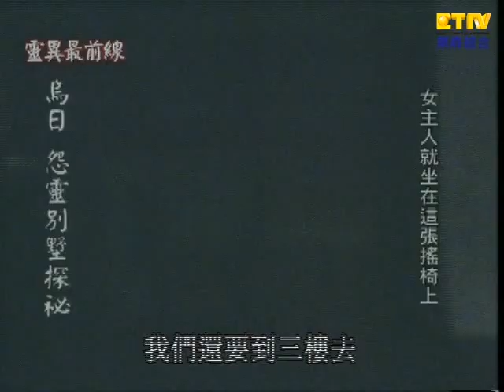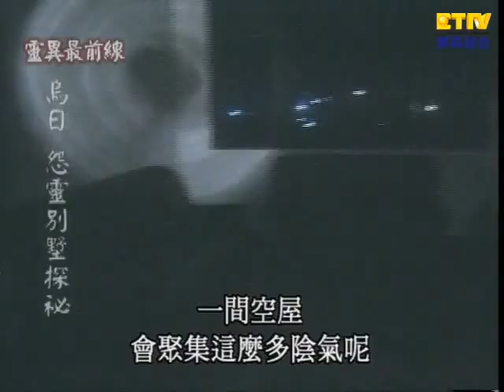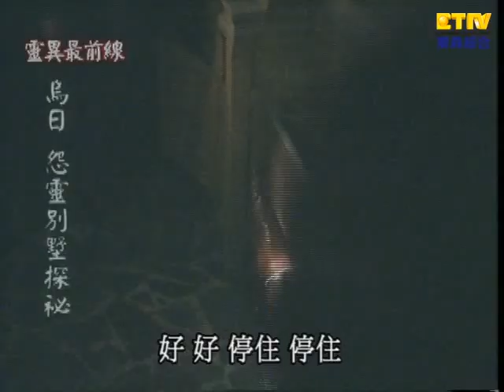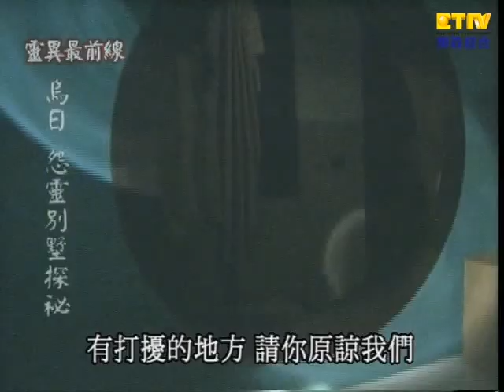【鬼話連篇】第27集- 附身撞邪、怨靈別墅 Part 2